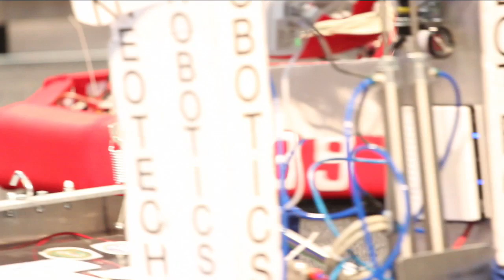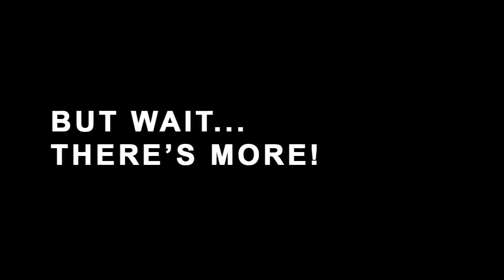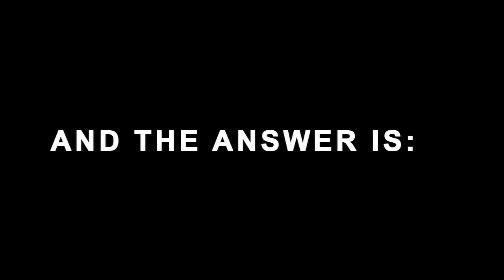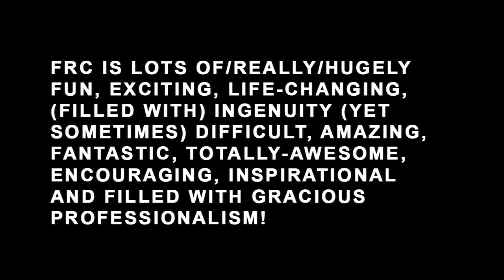2014 San Diego Regional FRC Championship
March 8, 2014 was the final day of the San Diego FIRST Robotics Competition Championship. The Stuffed Dragons were there to capture the fun!